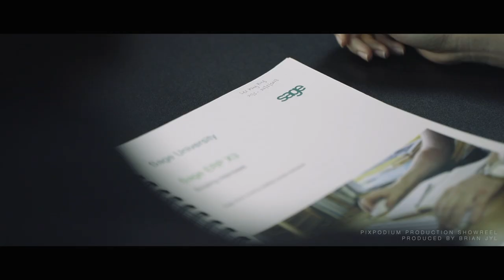Pixpodium Production Film Showreel 2019 - Shot with Canon 5D mark IV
Showreel of Pixpodium Production
Producer: Brian Jyl
Here goes a short selection of projects I've been done.
Thanks to all clients, support and team that make all projects a success.